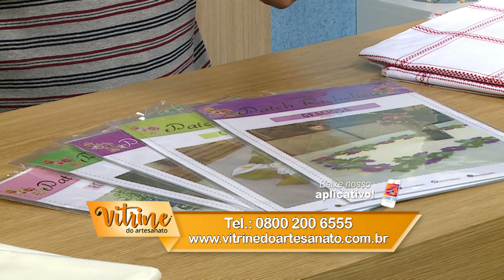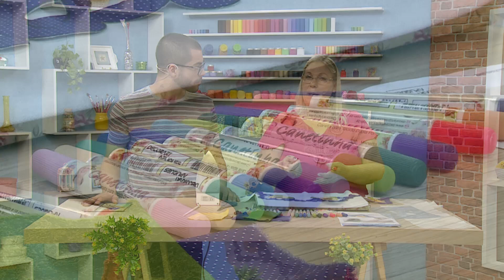CENTRO DE MESA GIRASSOL - MÁRCIA CAIRES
Márcia Caires vem mostrar como a técnica do Patch Richilieu pode ser fácil de fazer e encantadora.  Neste programa ela traz o Caminho de mesa Girassol.

Entre em nosso site para ter acesso a molde, além de conteúdos exclusivos!